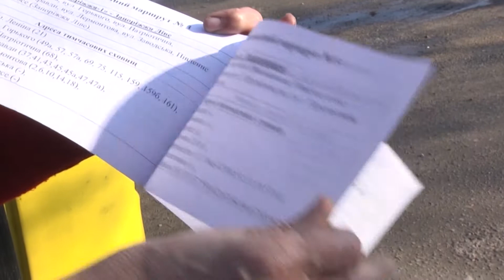Запорожских водителей проинструктировали, как действовать в экстренных ситуациях